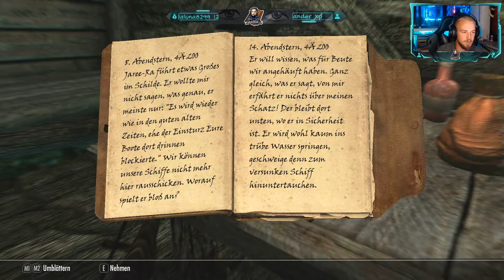Skyrim 128 - Seltsame Geschehnisse in der Wolfsschädelhöhle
Kurz vor unserer eigenen Hinrichtung, werden wir durch einen Drachenüberfall, nunja nennen wir es mal "gerettet" jedoch befindet sich Himmelsrand (engl. Skyrim) in einem Krieg zwischen den Kaiserlichen und den Sturmmänteln. Zu allem Übel sind da aber auch noch diese Drachen.

Auf welche Seite wir uns schlagen und welche Aufgaben noch auf uns warten steht noch in den Sternen...